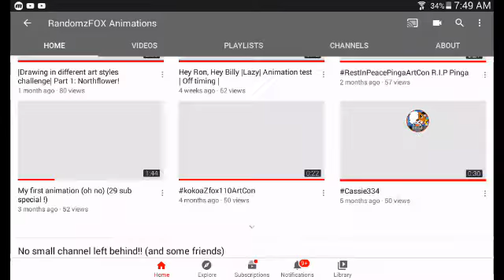My tablet and channel is a year old now XD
Sorry I haven't posted in a while, and for not posting a Christmas special. I promise to post a Christmas special tonight ^w^
If you can't hear my voice, here are some captions:
00:01  "hi"
*singing*
00:24 "wow, my channel & tablet is a year old now"
00:30 "I am getting old lol XD"
00:38 "What, the last time I checked, I had 1.8k views on my channel, oh well"
00:46 "Thank you for 45 subs!"
00:55 "Soooo ya" ( I think that's what I said XD)
01:00 "bye"